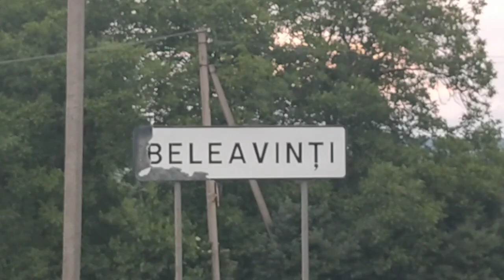💞 Неожиданный сюрприз для любимой мамы и бабушки Казак Людмилы Николаевны от детей и внуков!💞